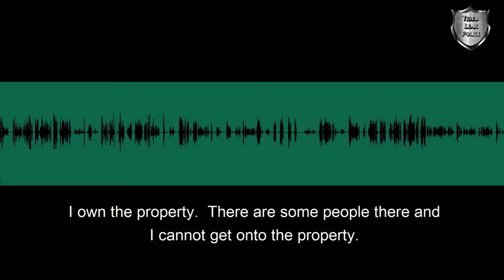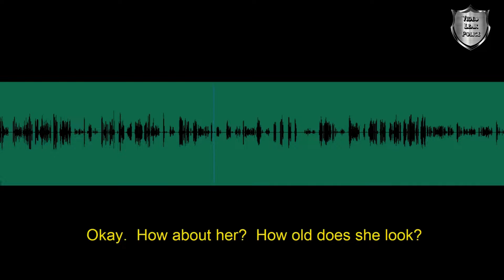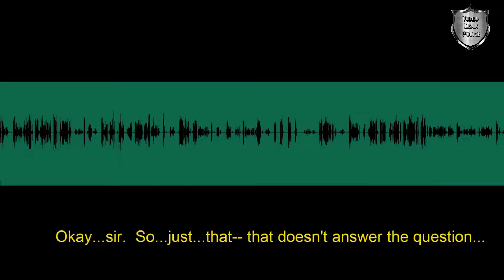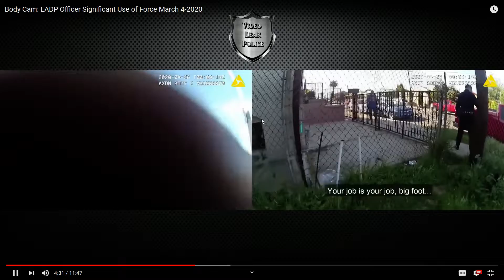Officer Charged With Assault For Doing His Job!